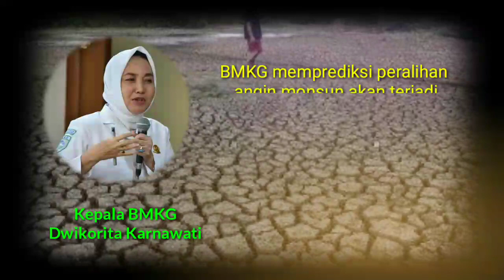DAFTAR WILAYAH MUSIM KEMARAU 2021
Musim kemarau diprediksi akan terjadi berikut ini penjelasan lengkapnya berdasarkan informasi BMKG.

Ig SatryPolang
FB Satry Polang
Channel YouTube @satrypolang8049